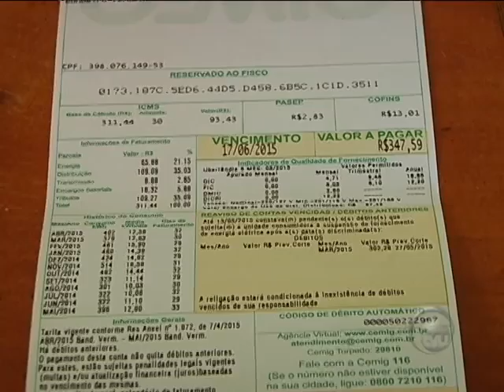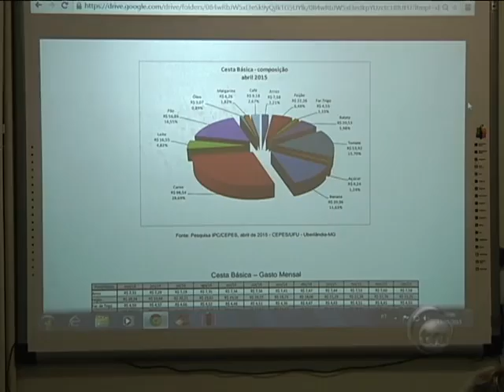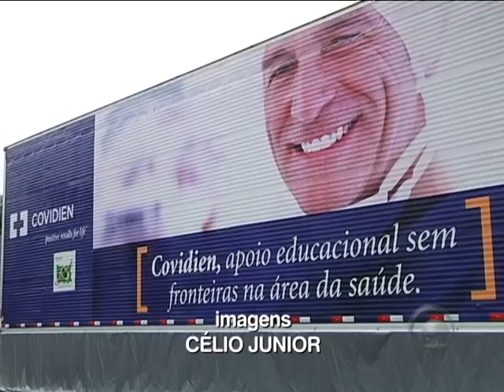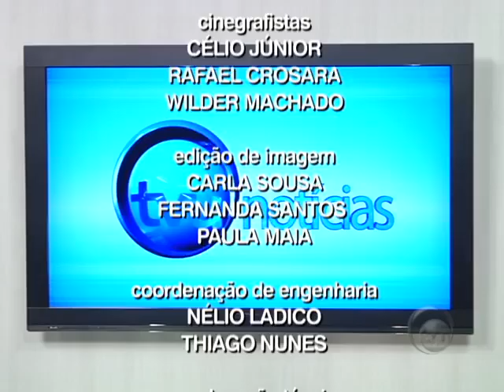TVU Notícias exibido em 13/05/2015 - Parte 02